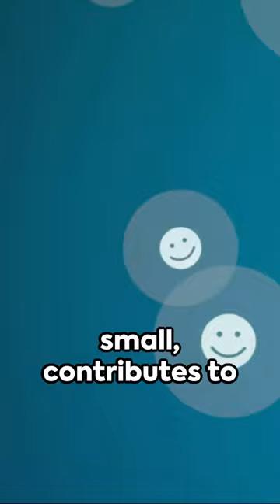Embrace Growth The Journey to a Better You#ptsd#motivation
"Welcome to Triumphs and Tails, a sanctuary for resilience and hope in the face of life's challenges. Here, we embark on a journey, delving into tales of triumph and perseverance, from navigating the delightful world of poodles to overcoming profound personal obstacles like PTSD and triumphing over breast cancer.

Through candid conversations and faceless videos, this channel serves as a beacon of inspiration and education. Expect stories of resilience, practical advice on managing PTSD, insights on thriving post-mastectomy, and discussions on discovering purpose amidst life's trials.

This is a haven for those seeking hope and guidance, a reminder that no obstacle is insurmountable.

Together, let's navigate life's ups and downs, finding strength in every shared moment."